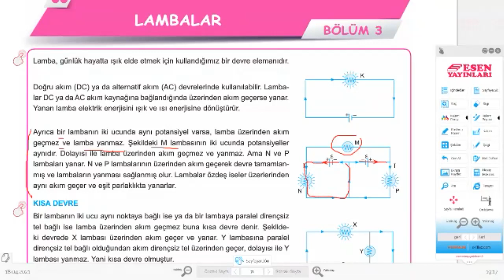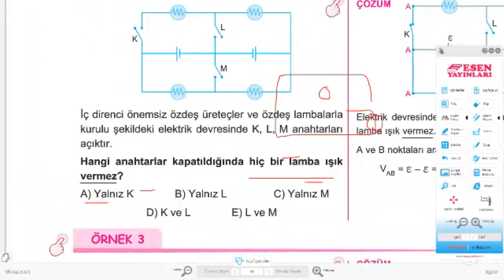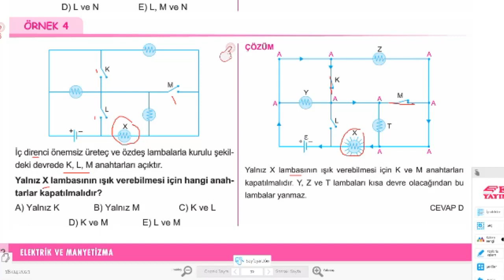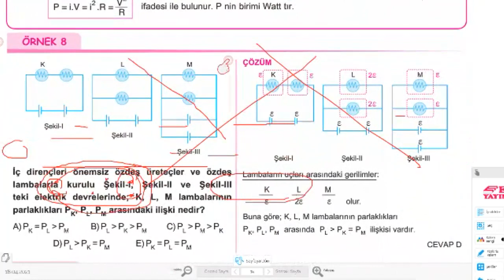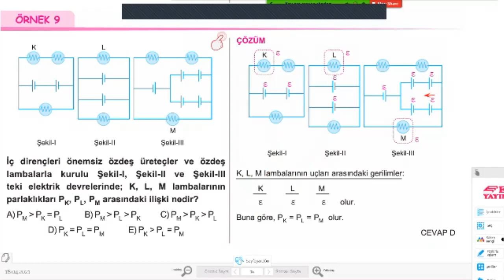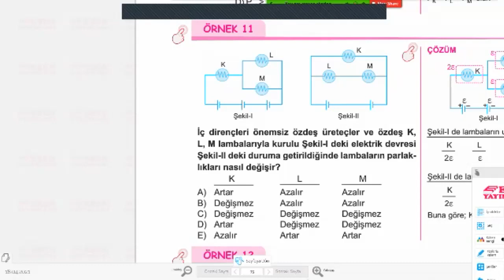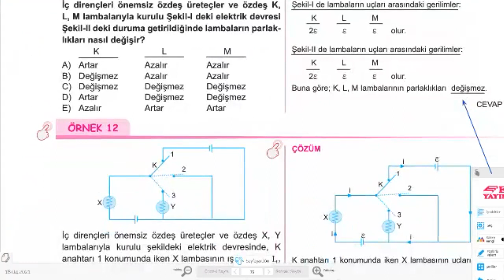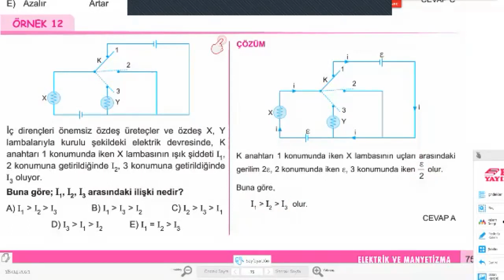10.Sınıf FİZİK TYT AYT ELEKTRİK DİRENÇ ÜRETEÇ AKIM LAMBA PARLAKLIĞI2 HASAN HOCA 5325733911 ÖZEL DERS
FİZİK-MATEMATİK- FEN-KİMYA dersi.